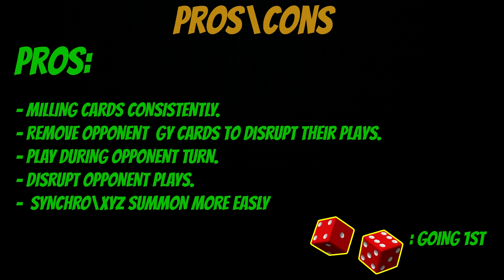LIGHTSWORN TEARLAMENT DECK MASTER DUEL, POST BANLIST ||MASTER DUEL GAMEPLAY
DECK DESCRIPTION;

- this deck aims to control the game and destroy\SPIN the opponent's cards through through tearlament cards  and the lightsworn cards act as a consistent way to send tear cards to the GY

gameplay in the video

0:00   GAME 1  V.S  naturia
2:33   GAME 2  V.S  abyss actor
3:55   GAME 3  V.S  runick spright fur hire
7:02   GAME 4  V.S melfy
9:17  GAME 5  V.S floowandereeze
15:13 DECK LIST.

Deck info;

Deck type: CONTROL
Dice roll: going FIRST\SECOND.

Pros:
      - milling cards consistently
      -  consistent.
      - disrupting opponent plays
      - removing opponent GY cards by using powerful effects
      - removing opponent cards
      - control opponent GY

Cons:
   this Deck loses to;

      - starting second.
      -not milling tear cards.